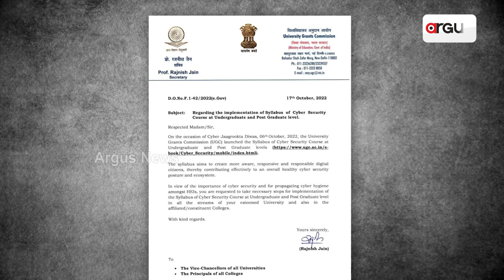କେନ୍ଦ୍ର ଶିକ୍ଷା ମନ୍ତ୍ରାଳୟର ଗୁରୁତ୍ଵପୂର୍ଣ୍ଣ ନିଷ୍ପତ୍ତି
ସାଇବର ସୁରକ୍ଷା ବିଷୟରେ ପାଠ ପଢିବେ ପିଲା
କେନ୍ଦ୍ର ଶିକ୍ଷା ମନ୍ତ୍ରାଳୟର ଗୁରୁତ୍ଵପୂର୍ଣ୍ଣ ନିଷ୍ପତ୍ତି । ଏଣିକି ୟୁଜି, ପିଜି କୋର୍ସରେ ଯୋଡି ହେବ ନୂଆ ପାଠ୍ୟକ୍ରମ । ଛାତ୍ରଛାତ୍ରୀ ପଢିବେ ସାଇବର ସୁରକ୍ଷାର ପାଠ । ସଚେତନ ହେବେ ଛାତ୍ରଛାତ୍ରୀ। କିଛି ଏଭଳି ନିଷ୍ପତି ନେଇଛି ୟୁଜିସି। ଯାହାକୁ ନେଇ ସଵୁରି ମହଲରେ ସ୍ଵାଗତ ।